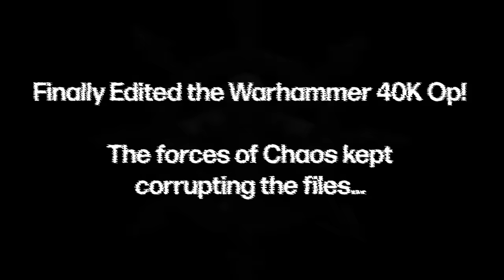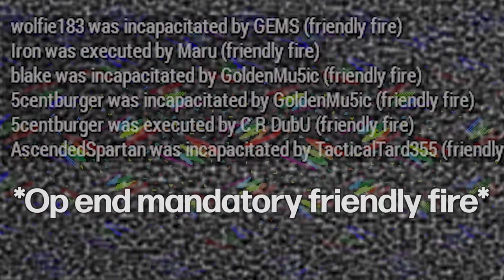Space Marine Stupidity | Warhammer 40K Arma 3 Operation